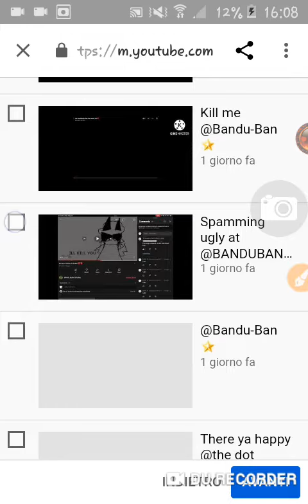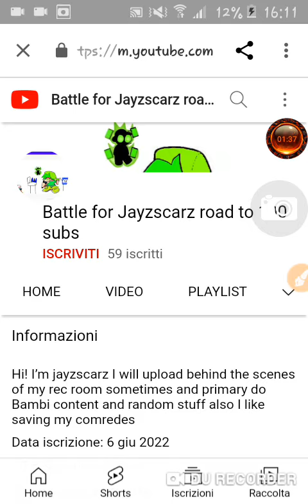I REPORT @Rauf_yt AGAIN